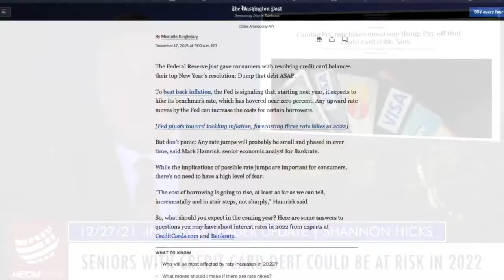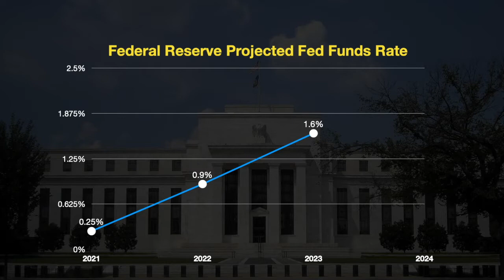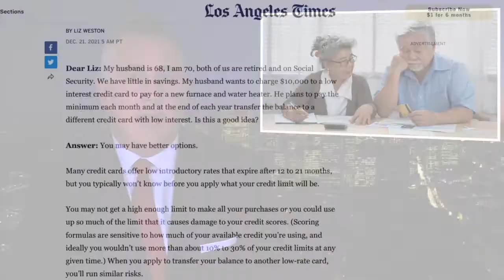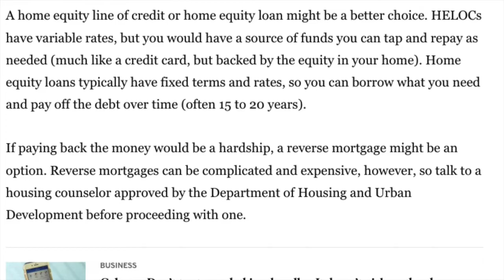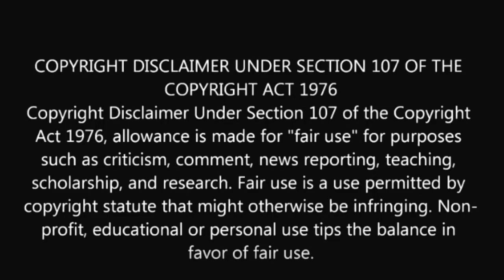Older Americans with Credit Card Debt at Risk in 2022: The Industry Leader Update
Older Americans with significant credit card debt may be at risk in 2022. With the Federal Reserve's planned rate hikes in 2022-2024 seniors could find themselves unable to make their minimum payments.